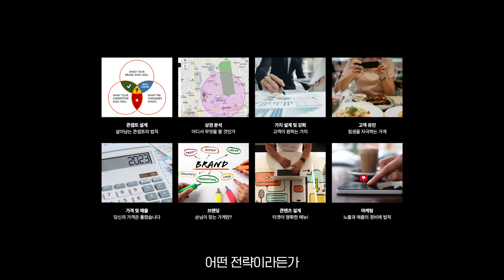1기 수강자들의 찐 후기 | 강의 듣고 이렇게 변했습니다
한국형 '장사의 신' 김유진 대표의 '장사의 핵심'만을 담은 장사사관학교101